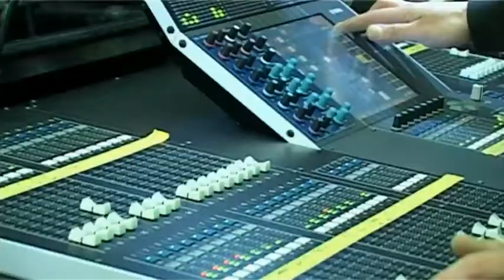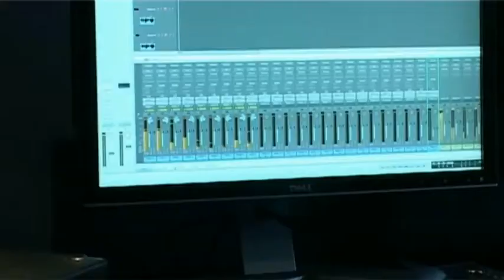Atom Live Festival